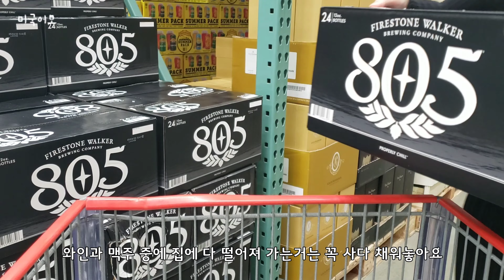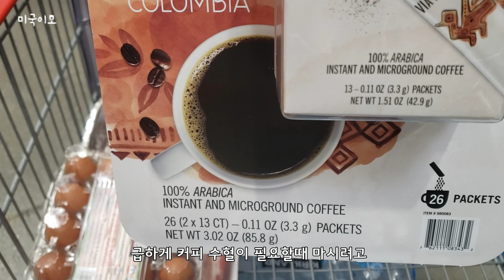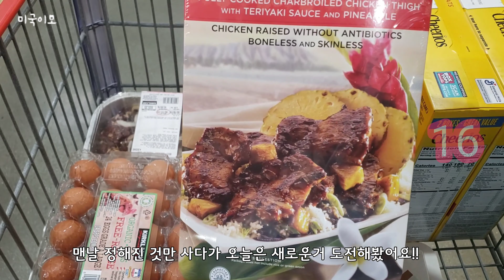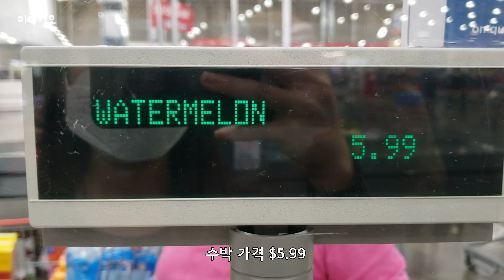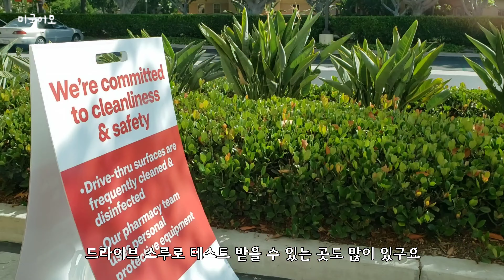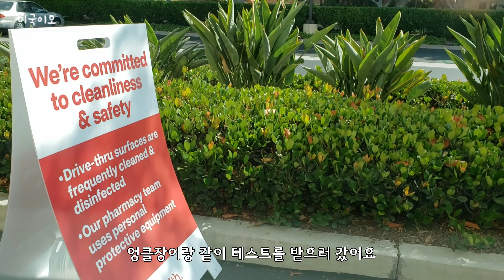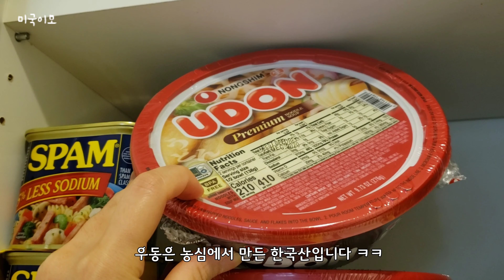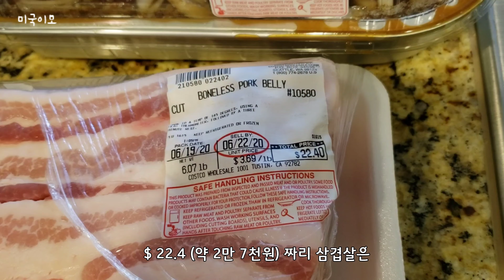🛒 미국 마트 장보기, 장바구니 물가, 코스트코 추천 제품 리뷰 / 이민 생존기 / LA, OC 코로나 테스트 방법, 검사 후기 / 미국 현지 상황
안녕하세요, 미국 이모 비바입니다💟
코스트코에서 장보고
추천 물품 리뷰하는 것까지
영상에 담아보았어요😆!!

그리고 며칠 전에
드라이브 스루 테스트도 하고 왔는데 🚗
같은날 시위 현장도 보게 되었어요...

테스트 과정 및 결과,
시위가 진행되는 미국 현지 상황,
미국 마트 물가,
코스트코 필수 쇼핑 리스트 등을
영상으로 확인하세요 :D